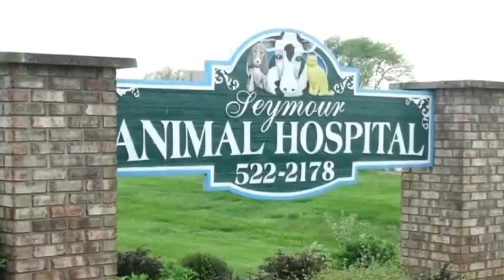This Woman Thought Her Dog Had Been Bitten By Bugs – But Then She Realized The Horrifying Truth